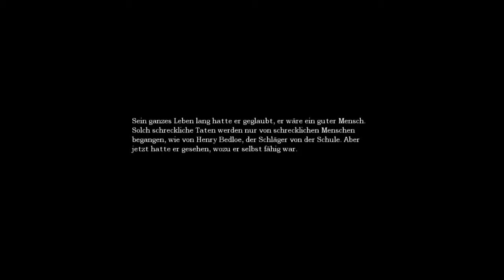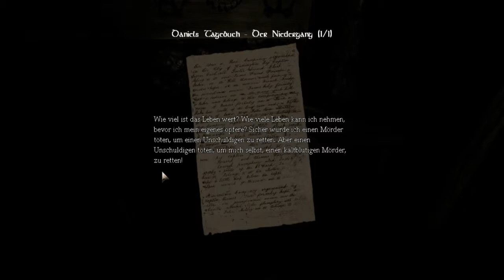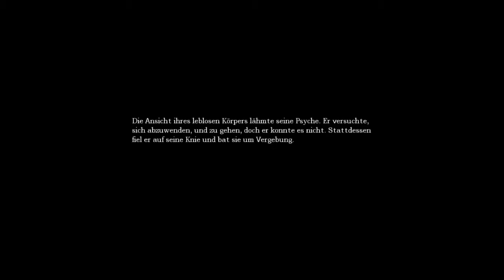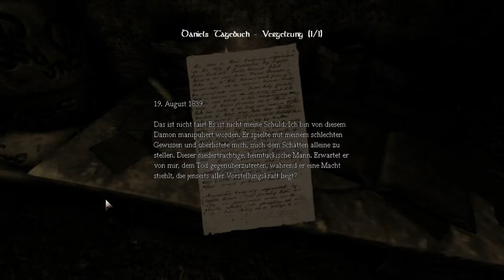Let's Play Amnesia #033 - Stromschläge [Deutsch][HD][Blind]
Willkommen zu Let's Play Amnesia #033
Let's Play Amnesia - The Dark Descent
Kommentiert von AlphaKore 2013

Amnesia - The Dark Descent | Survival Horror von Frictional Games